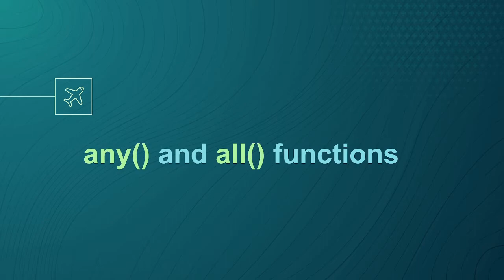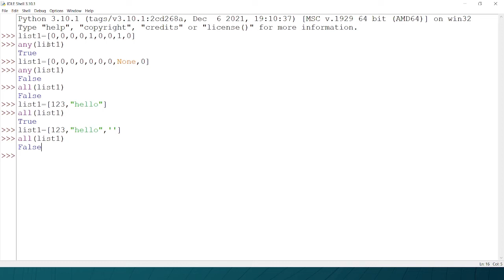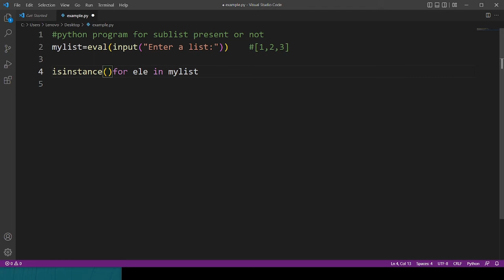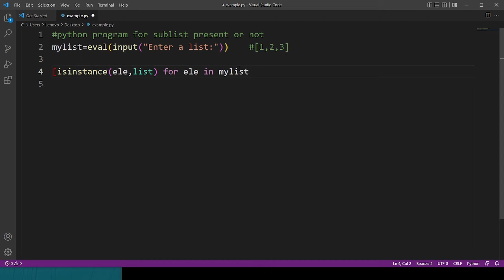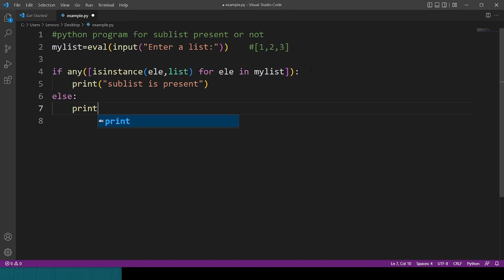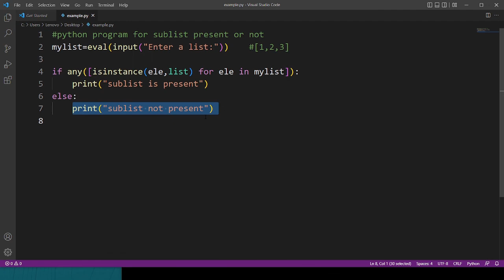Python Tutorial for Beginners | any() and all() Functions in Python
This video is part of python tutorials in hindi.In this video,i have explained one of important  python concepts. i.e any and all builtin functions  in python.

1) any() in python
2) all() function in python

source code :-

creator:-
     $ -shantanu kejkar -$